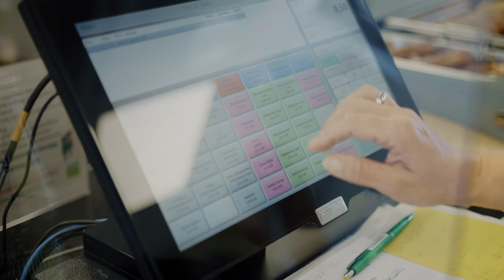Gesund und vielfältig speisen in der DATEV-Gastronomie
Worauf achtet die DATEV-Gastronomie bei der Auswahl der Lebensmittel und Zusammenstellung des Angebots? Wir achten auf Vielfalt, Regionalität und Nachhaltigkeit!